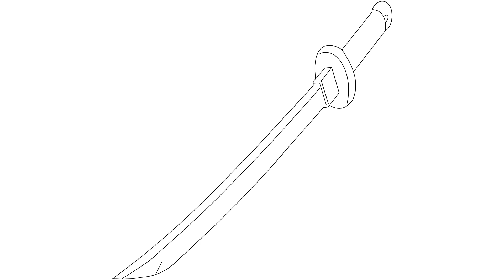how to make a katana sketch drawing